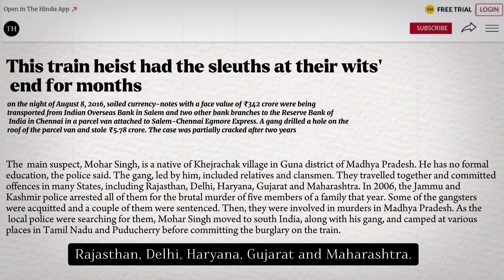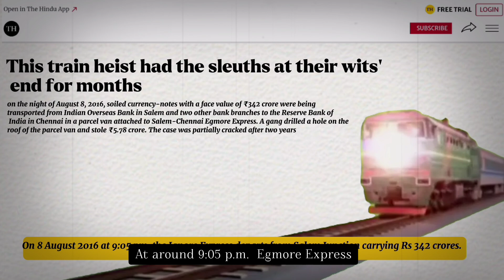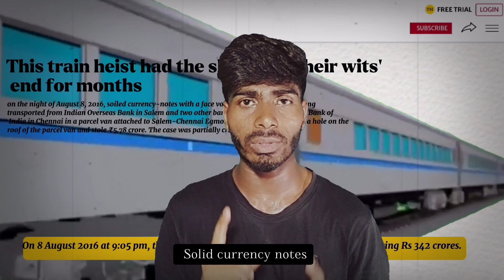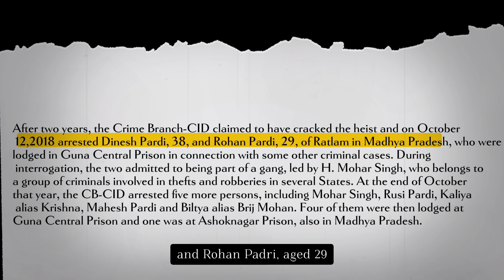India's biggest train robery on chinna salem railway Station ||by amit imagination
On August 9, 2016, a group of robbers drilled a hole into the roof of a secure car aboard the Chennai–Salem Express and stole ₹57.8 million ($860,000; £570,000). The train had been transporting ₹342 crore from the Indian Overseas Bank to the Reserve Bank of India in Chennai.

Which is the biggest train robbery in history in India?
What is the most famous train robbery?
Why did people rob trains?
Who committed the first train robbery
What is the most famous robbery in India?
Which train robber was never caught?

CRIMESTORY ROBBERY TRAINROBBERY MONEYHEIST REALSTORY STORYTELLING amit imagination UPSCPREPARATION HEIST REALHEIS INDIA ROBBERYNEWS@amitimagination4392.